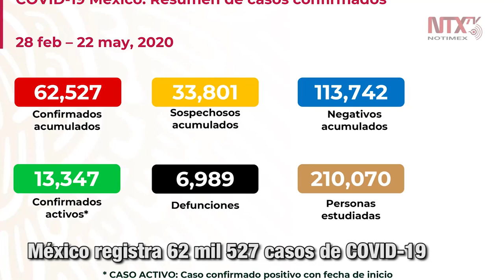Corte Informativo 23-05-2020